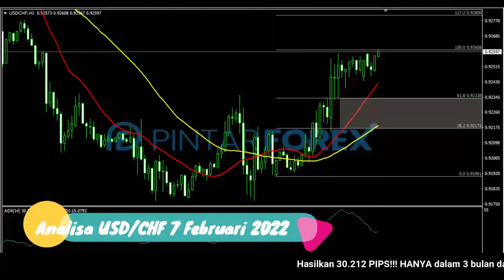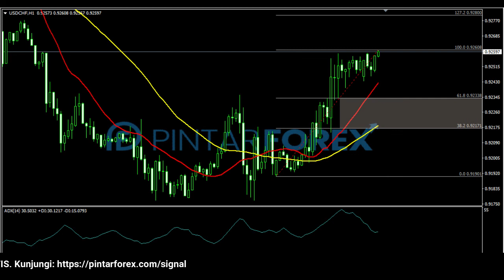🔴 LIVE: Analisa Forex Hari Ini 7 Februari 2022 USD-CHF Bullish; Awasi Area Kritis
"Analisa Forex Hari Ini 7 Februari 2022 USD-CHF Bullish; Awasi Area Kritis